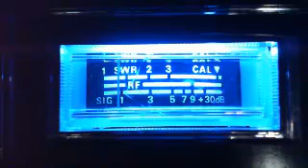1Dec11...Show Down, Water Bug, 065 (Big Island), 789